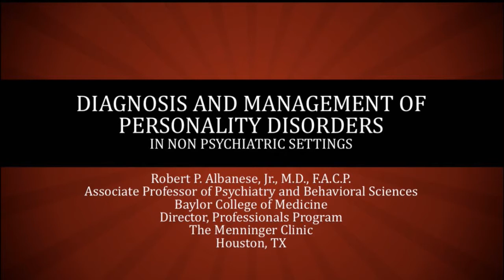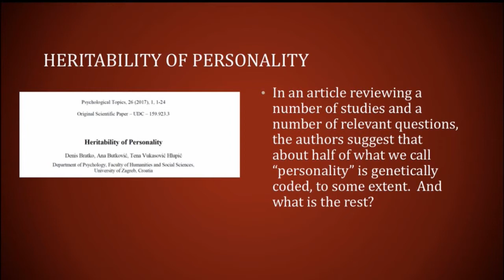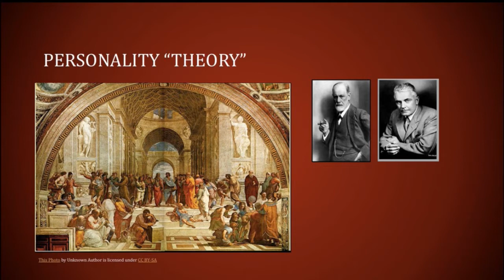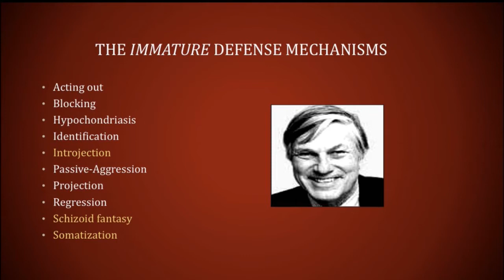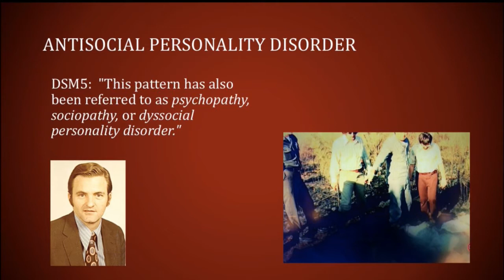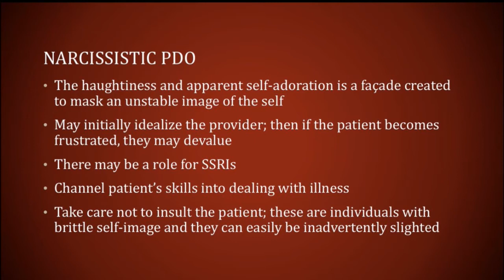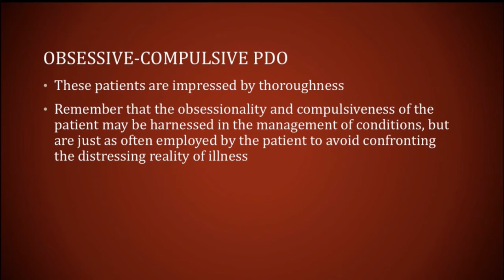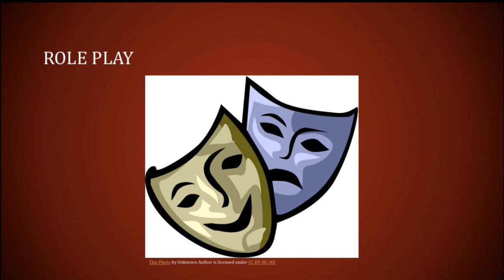2017: The Recognition and Management of Personality Disorders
Presented by Robert Albanese, Jr., MD